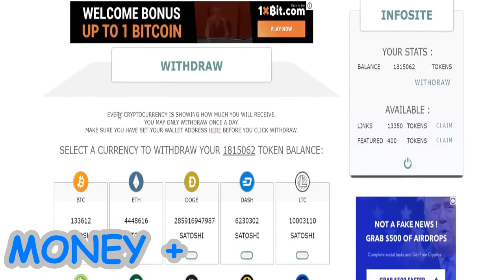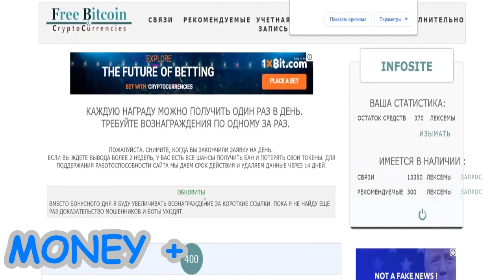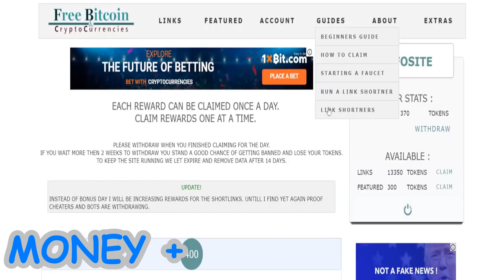ЗАРАБОТАТЬ БИТКОИН ШКОЛЬНИКУ САМЫЙ ЖИРНЫЙ БИТКОИН КРАН САТОШИ FREEBCC ВЫВОД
АРАБОТАТЬ БИТКОИН ШКОЛЬНИКУ САМЫЙ ЖИРНЫЙ БИТКОИН КРАН САТОШИ FREEBCC ВЫВОД

Cointiply Заработок Биткоин сатош на видео, играх, заданиях, кране и т.д Новый вывод 282к сатош